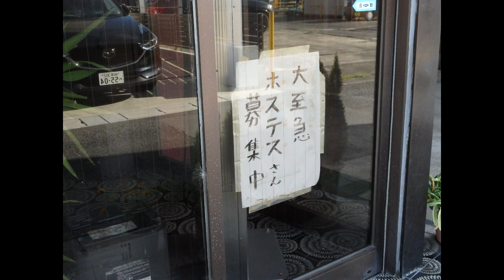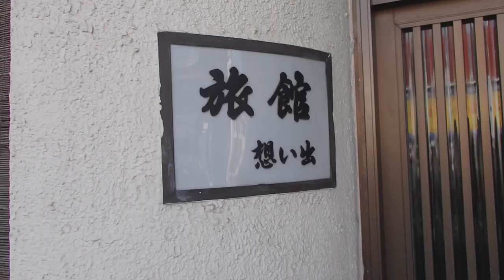遊郭跡を歩く 特別編 金津園 岐阜県岐阜市ダイジェスト！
今回の「遊郭跡を歩く」は特別編として、岐阜県の象徴とも言える岐阜市にあるソープ街金津園を紹介。ざっと全体を見られるダイジェスト映像です。